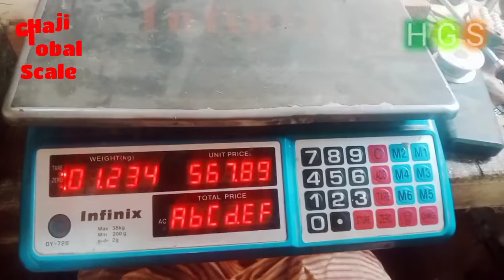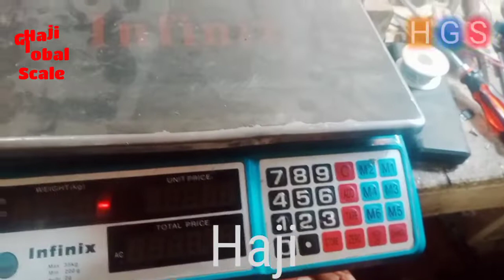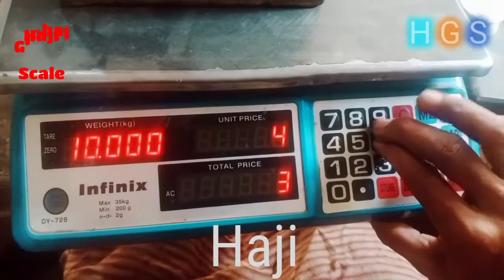Weighing scale Infinix 35 kg calibration & setting How to weight setting price computing scale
کسی بھی قسم کے ویٹ اسکیل کی کیلیبریشن کوڈ پاسورڈ یا ریپیرنگ کی معلومات حاصل کرنے کی لئے ہمارے چینل پر وزٹ کری